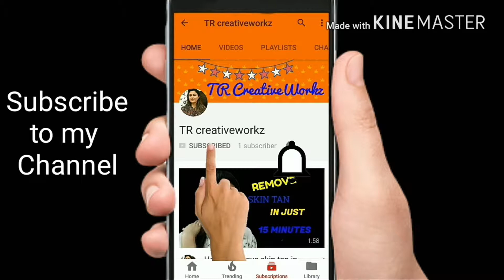Tomato Sugar scrub for fair flawless milky white complexion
Tomato is really good for our skin.. It helps to brighten the skin, lighten it and also makes it glowing. Tomato adds a pinkish touch to your face. It will surely give you amazing result. So try this out.